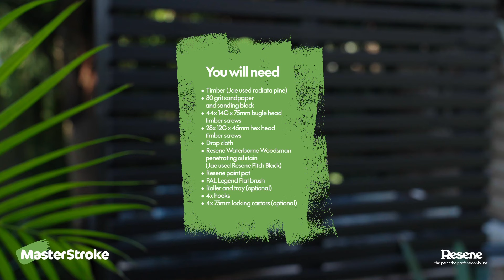Odd Jobs - How to build an outdoor privacy screen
Welcome to Odd Jobs! Auckland-based commercial photographer and artist Jae Frew is also a keen DIYer, and in this Odd Jobs video, he shows how to whip up a cool privacy screen. He has crafted it from timber and given it a lovely dark finish by staining it with Resene Waterborne Woodsman penetrating oil stain in Resene Pitch Black. The screen is anchored by a sturdy base, which ensures it’s well-balanced and won’t topple over, plus it has castors for seamless movability.
Check out Jae’s step-by-step guide to make your own outdoor privacy screen.

You will need:
• Timber (Jae used radiata pine)
• 80 grit sandpaper and sanding block
• 44x 14G x 75mm bugle head timber screws
• 28x 12G x 45mm hex head timber screws
• Drop cloth
• Resene Waterborne Woodsman penetrating oil stain (Jae used Resene Pitch Black)
• Resene paint pot
• PAL Legend Flat brush
• Roller and tray (optional)
• 4x hooks
• 4x 75mm locking castors (optional)

Tools:
• Tape measure
• Pencil
• Safety gear
• Drop saw or handsaw
• Combination square
• Drill and assorted drill bits
• 15mm spacer
• Nail gun and nails (or hammer and nails)
• Spirit level

Follow these step by step instructions to make you own privacy screen:

Step 1: Cut your timber
Measure and mark out your timber to the listed lengths, then cut using a drop saw. Remember to always measure twice and cut once, and don’t forget to wear your safety gear.

Step 2: Frame it up
On the ground, lay out the timber that will create the frame for your wall.

Step 3: Pre-drill
Mark pilot holes for drilling 20mm from the edge, then drill pilot holes into the timber using a 3/16 drill bit.

Step 4: Smooth edges
Chamfer the edges of the timber using 80 grit sandpaper and a sanding block.

Step 5: Assemble frame and base
Screw the screen frame together using 14G x 75mm bugle head screws.Repeat this for the base frame.

Step 6: Install battens
Now that you have your frame sorted, chamfer the edges of all the batten pieces then place the first one flush at the top of the frame and secure with nails. Use a 15mm spacer between each batten to ensure they’re evenly distributed and secure with nails. Repeat until all battens are installed.

Step 7: Attach frame to base
Align the screen with the base, using a spirit level to make sure the screen is plumb. Drill pilot holes in the centre of the base, then use a 3/8 drill bit to countersink holes and secure the frame to the base using 12G x 45mm hex head screws. Repeat on the inside of the base frame, drilling the holes on opposing sides to the outer holes.

Step 8: Final batten
Secure one of the 90mm battens to the bottom of the screen.

Step 9: Back plate
Screw the remaining 90mm batten to the reverse of the screen for the back plate.

Step 10: Base slats
Evenly mark out and drill pilot holes for the base slats, then secure the base slats with 14G x 75mm bugle head screws.

Step 11: Staining
To prepare for staining, put down drop cloths under your screen and decant your stain into a paint pot or roller tray. Apply two coats of Resene Waterborne Woodsman with a flat brush to make sure you cover all edges. You can also use a paint roller to speed up the process.

Step 12: Add hooks
When the stain is dry, mark out pilot holes for four hooks on the back plate and drill holes using a 1/8 drill bit. Screw the hooks into place.

Step 13: Make it move
For portability, attach four lockable castors to the base. This makes easy to move it around and customise your outdoor space.

Step 14: Private screening
Place potted plants or other outdoor decor on the base and you’re ready to enjoy your new privacy screen. Screen stained with Resene Waterborne Woodsman penetrating oil stain in Resene Pitch Black.

MasterStroke by Resene is here to help you master your paint and decorating DIY projects. Brush up on your skills with advice, tips and ideas from our trusted experts.